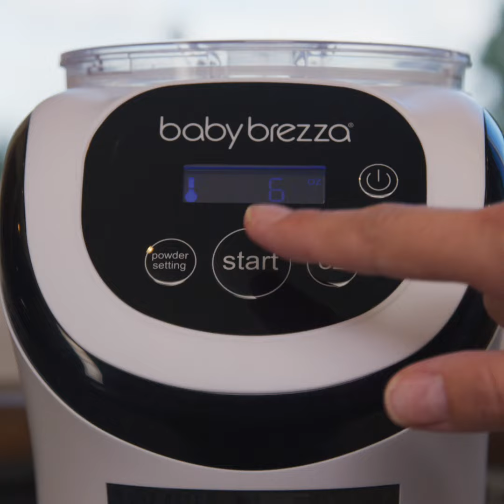Formula Pro Mini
Découvrez le premier préparateur de biberon nomade : Le Formula Pro Mini 🍼

Le Formula Pro Mini de Baby Brezza est bien plus qu'u simple préparateur de biberons. C'est un compagnon fiable pour les parents qui souhaitent économiser du temps précieux.

Plus besoin de mesurer, de mélanger manuellement ou de chauffer l'eau. Il vous suffit de remplir les compartiments avec de l'eau et du lait en poudre, de sélectionner les réglages de dosage souhaités et d'appuyer sur un bouton et votre biberon est prêt!

Le Formula Pro Mini est 30% plus petit que le Formula Pro Advanced, ce qui le rend donc plus adaptable pour les petits espaces et pratique pour tout vos déplacement!

Caractéristiques du produit:
👉Gain de place
👉 Dose, chauffe et mélange automatiquement
👉 S’utilise avec 99,9% des laits infantiles en poudre y compris les laits
       spéciaux*
👉 Hygiénique : la poudre est stockée dans le conteneur hermétique
👉 Choix de ml : 60 à 300ml (base élévatrice pour les biberons de plus de 10cm)
👉 Choix de températures : 37° (corporelle)
👉 Contenance réservoir d’eau : 0,9l
👉 Contenance réservoir lait en poudre : 400g
👉 Dimensions : L : 28,30 x l : 16,40 x h : 31,50cm
👉 Poids : 2,23kg